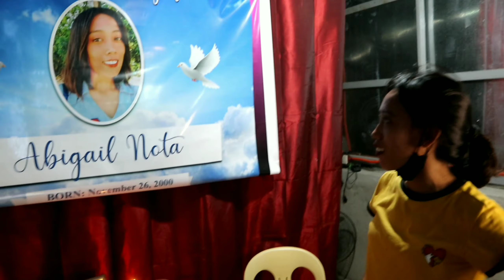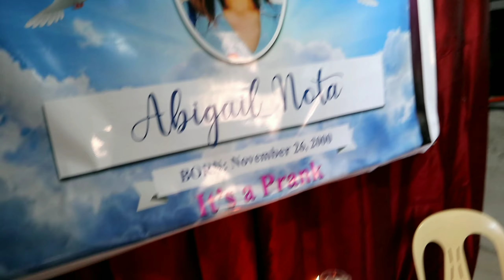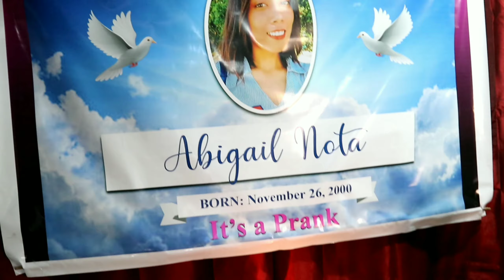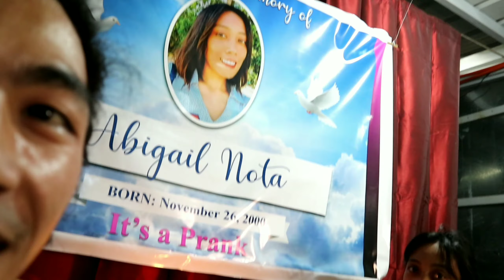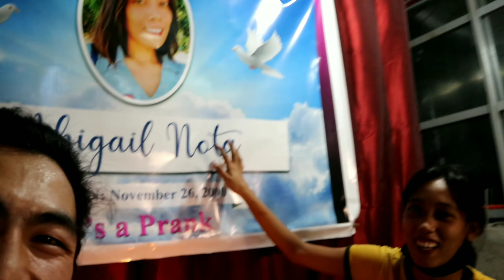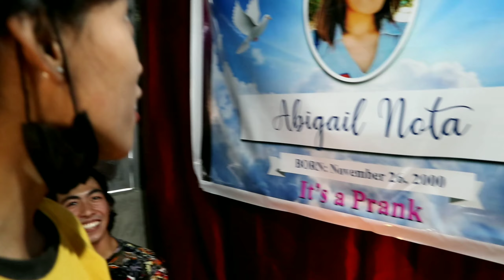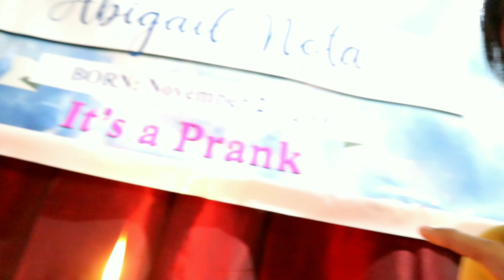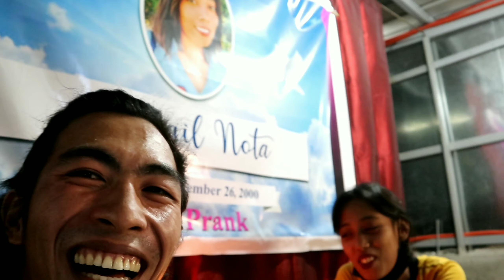IN LOVING MEMORY OF MY GIRLFRIEND😂 #068 | RAN GAIL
IN LOVING MEMORY OF MY GIRLFRIEND😂 | RAN GAIL

What's up MAKARANGLERS. Kami muling nagbabalik sa isa na namang katuwaan at kasiyahan kung bago ka palang sa ating channel WELCOME na WELCOME ka MAKARANGLERS. At sisikapin namin gawin upang kayo ay mapasaya.